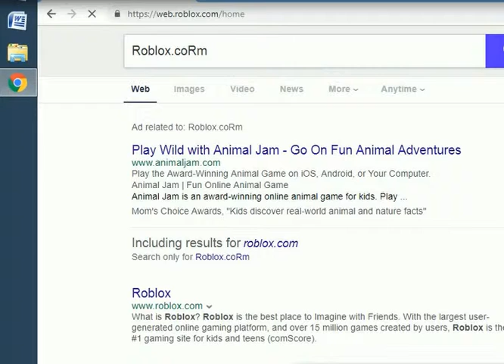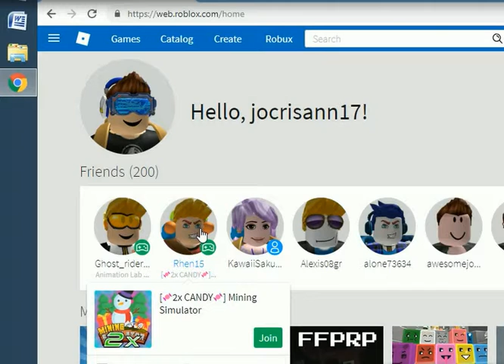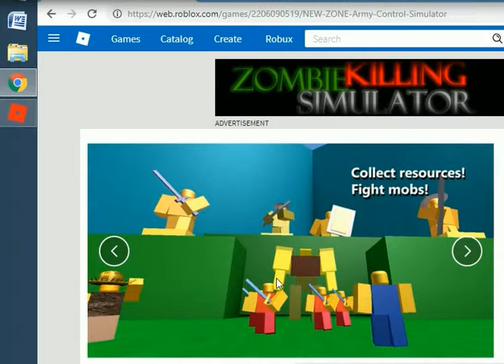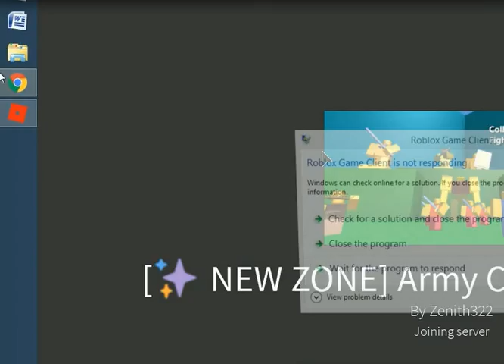GTA2019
cristhanlife vblogs

AND

 jocrisann17 roblox